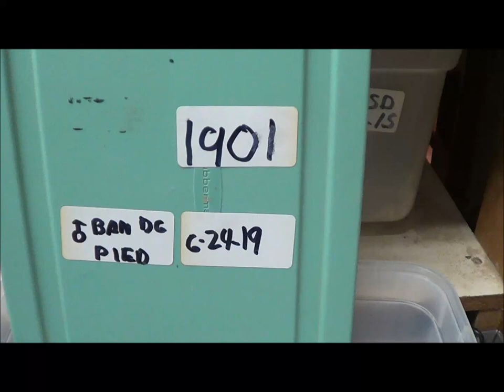2019 Female Maker Male Desert Ghost Piebald Banana Ball Python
This is a “Female Maker” male Desert Ghost Piebald Banana Ball Python hatched 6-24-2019 produced from a male Piebald het DG x female Banana double het for DG Piebald breeding.
This is only the second in existence with his yearling brother being the first.  This guy is going to make someone very happy especially when they make a multitude of brand new DG Piebald designers.

For more info and pricing,

Doug Matuszak
Breeding reptiles since 1988 and every year since